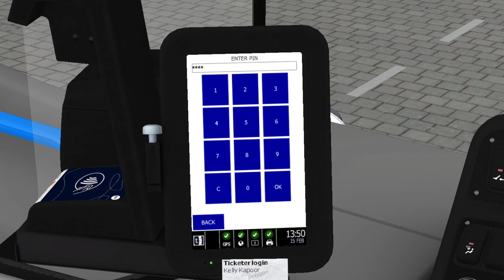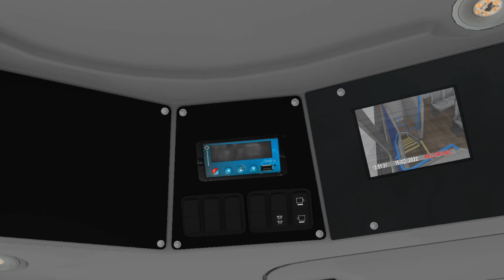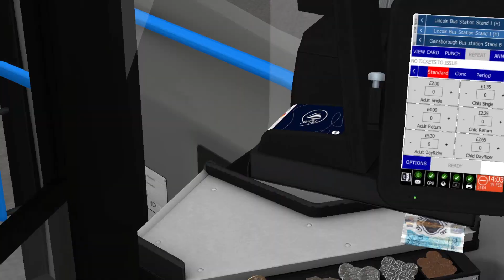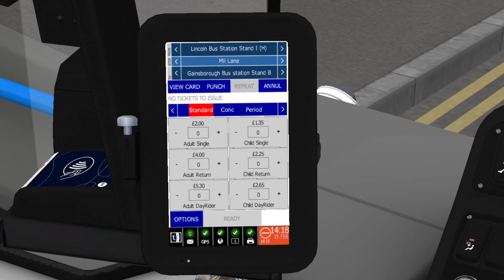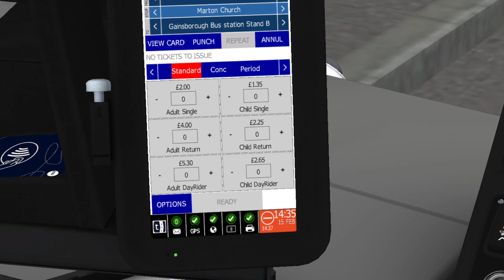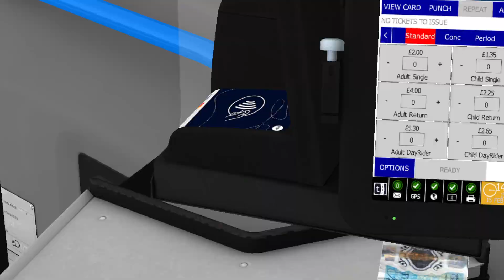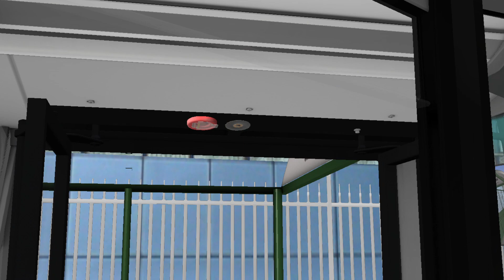OMSI 2 - Lincolnshire Route 107 to Gainsborough